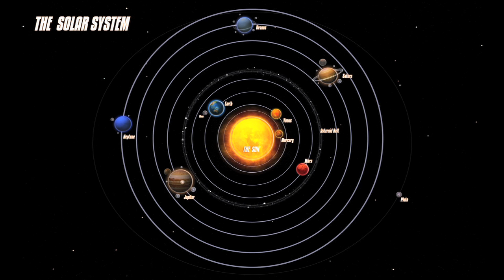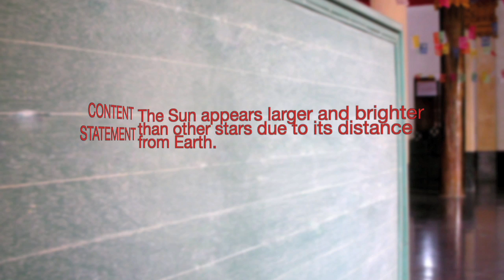SC.3.E.5.3 Our Sun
Explains why our Sun is the brightest and largest star in our sky. Students will understand that there are much larger and brighter stars in the Universe and why they seem much smaller from Earth.

Florida Sunshine State Standards SC.3.E.5.3:
Recognize that the Sun appears large and bright because it is the closest star to Earth.